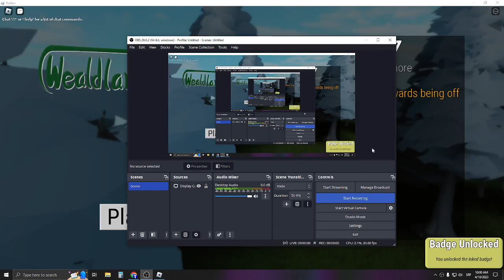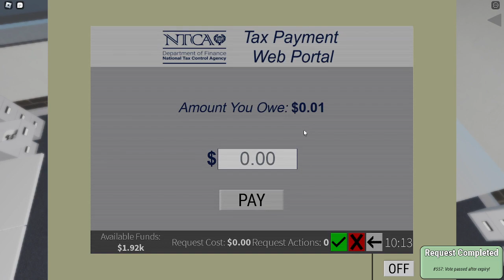We aldland Foods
⭐ Use code "TWOFIVE" for a free voucher and some money! 🛒

We aldland Foods is a cooperative simulation of running your very own grocery store! There's much to do to keep the store afloat such as running the cash register, cleaning the floors, talking to customers and more! Every administrative action must be passed through a majority vote, so try your best to work with the (up to) ten others occupying the store! Progress through the line of suppliers that may offer a variety of products to your store and upgrades to keep your customers coming back for more! You can also upgrade your own abilities and skills which are preserved across play sessions! Premium users get one free Skill Reset every twenty-four hours!